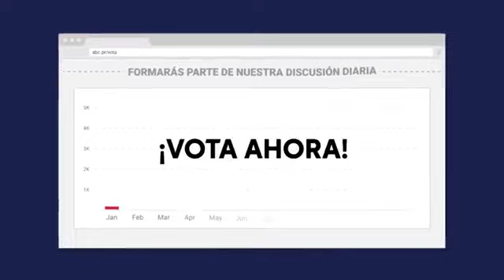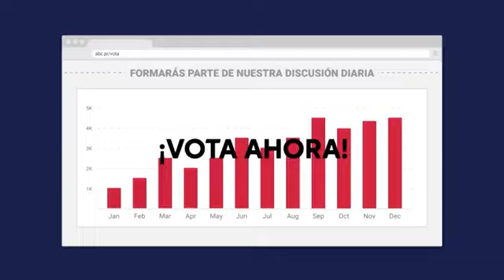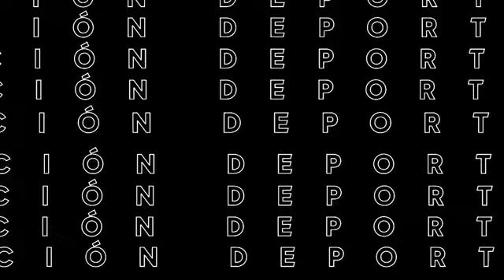Directo y Sin FIltro: 24 de abril